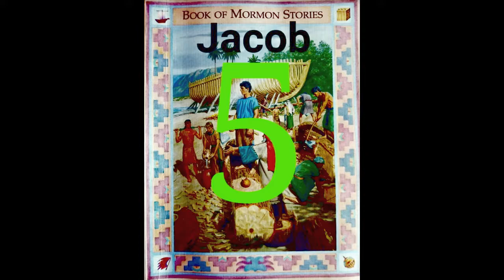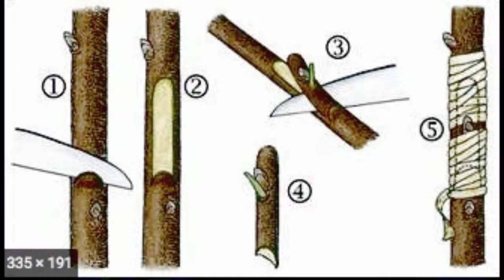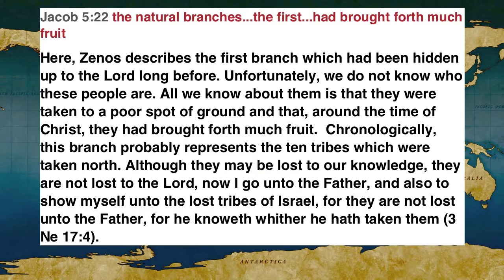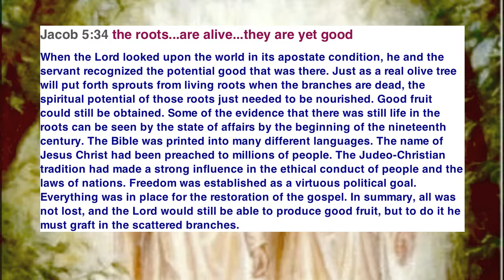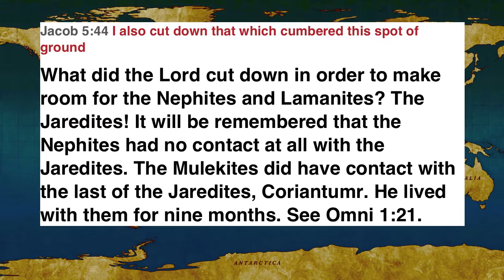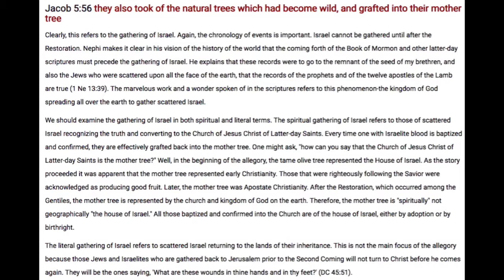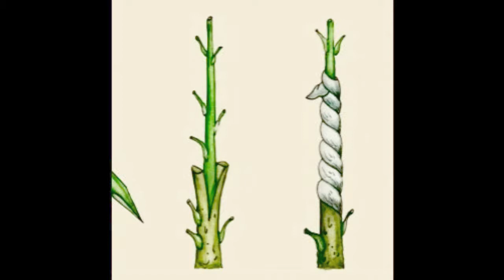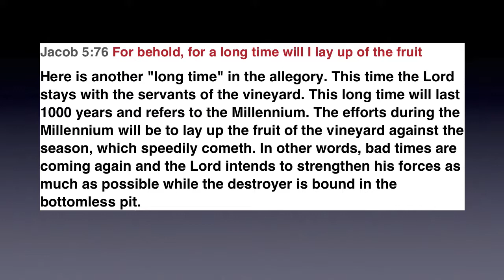Jacob Ch5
It was very much my desire to have the scriptures come alive through audio reading and sound effects, to help the reader feel more like they are there,  with our ancestors. I pray that the Spirit is with me as I create these audios and I pray that the Spirit with with you, the listener as well. I say these things in the name of Jesus Christ, Amen. Thank you so much! I hope you all enjoyed, and look forward to Chapter Six.